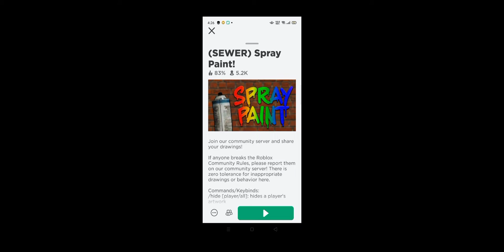Roblox Spray Paint!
This Of The Video.                             |
0:00 - By Myat Min Htike Gaming    |
5:00 - By Myat Min Htike Gaming    |
10:00 - By Myat Min Htike Gaming  |
11:16 - By Myat Min Htike Gaming  |